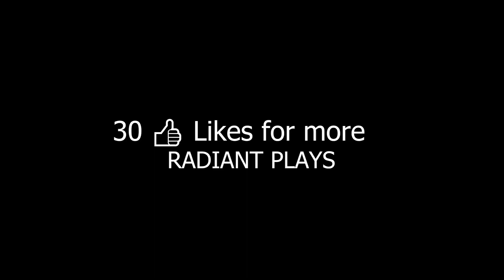3 MINUTES OF RADIANT PLAYS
Omkar"asdf"Gaud
Started Gaming in 2017, playing Valorant Professionally.
Currently playing for Grayfox esports .